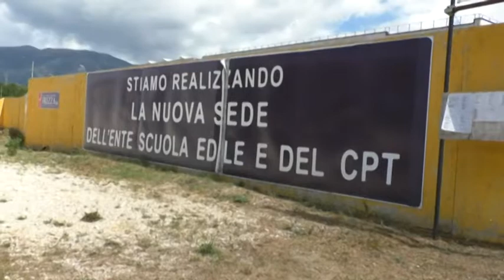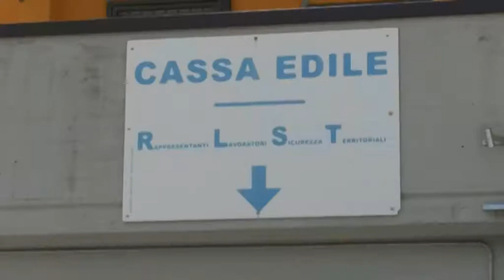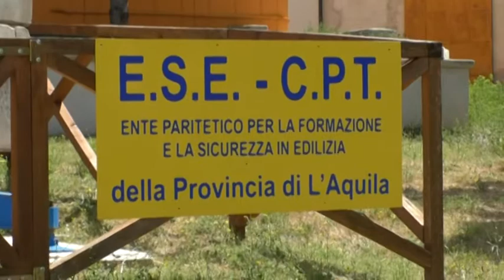DENTRO LA NOTIZIA: Scuola edile e Cpt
TRASMISSIONE TELESIRIO L'AQUILA